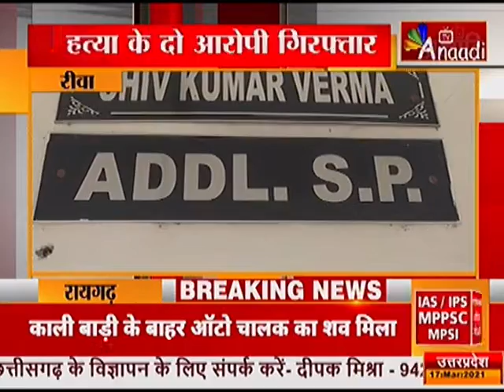रीवा: हत्या के दो आरोपी गिरफ्तार |Top News Today | Breaking News | Anaadi tv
रीवा जिले के सोहागी थाना क्षेत्र अंतर्गत नौढिया गांव में बीते महाशिवरात्रि के दिन मंदिर के लिए घर से निकले ...बीजेपी नेता की धारदार हथियार से हत्या करने वाले 5 नामजद आरोपियों में से दो आरोपियों को पुलिस ने गिरफ्तार कर लिया है... जिसके बाद आरोपियों को न्यायालय में पेश किया ... आपको बता दें पुलिस ने आरोपियों के खिलाफ 10 हजार का इनाम भी घोषित किया था ... जिसके बाद से आरोपियों की लगातार तलास की जा रही थी... ,. दरअसल शिवरात्रि के दिन बीजेपी नेता मंदिर जाने के लिए घर से निकले थे तभी अचानक रास्ते में बाइक सवार पांच बदमाशों ने नेता के ऊपर धारदार हथियार से हमला कर दिया ...जिन्हे अस्पताल ले जाते वक्त उनकी मौत हो गई थी पुलिस ने बताया पुरानी रंजिश के चलते इस घटना को अंजाम दिया गया था...